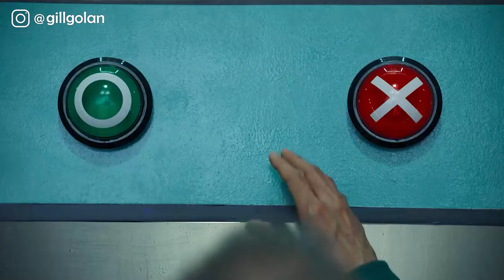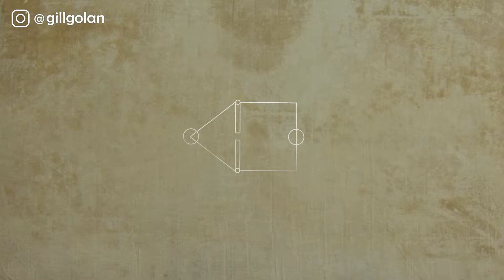משחק הדיונון | שובר מסך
☺ בואו נהיה חברים ☺